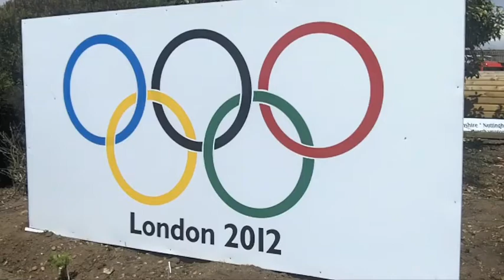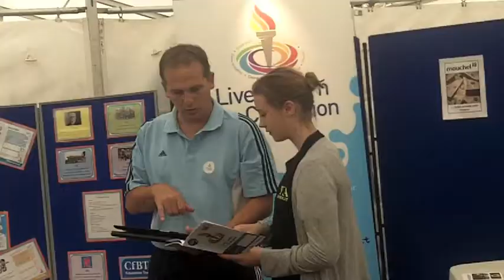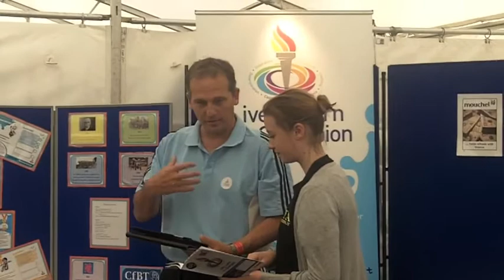Live and Learn like a champion